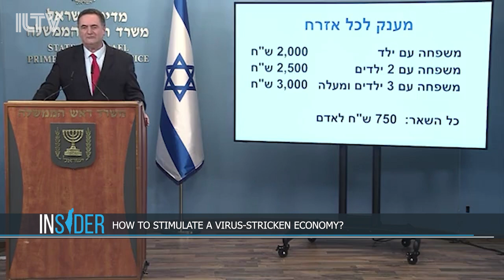Insider - How to stimulate a virus-stricken economy - July 28, 2020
How to stimulate a virus-stricken economy.